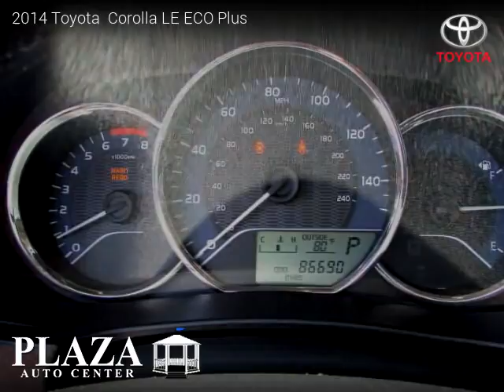2014 Toyota Corolla - Plaza Auto Center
2450 W 32nd St.

2014 Toyota  Corolla

Clean title, Extended Warranty Available, 86,685 miles, Automatic, Sedan, FWD: Front Wheel Drive, 4 doors, 4 cylinders, Gasoline, MPG City 30 and 40 in Hwy.